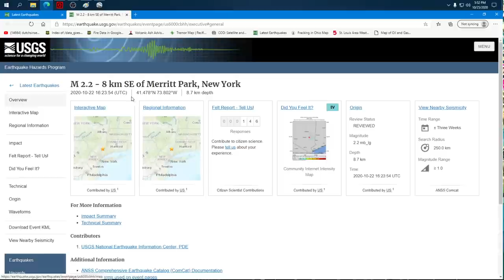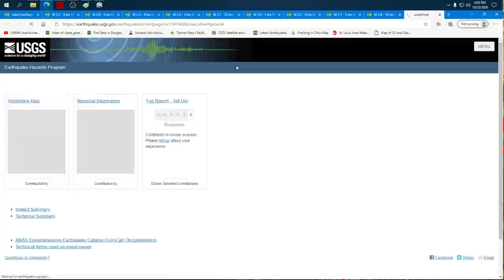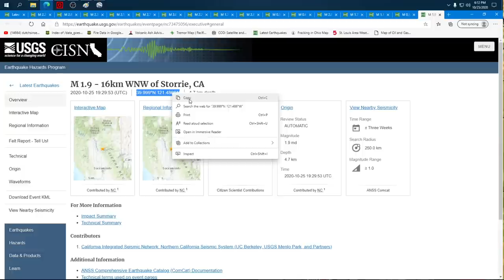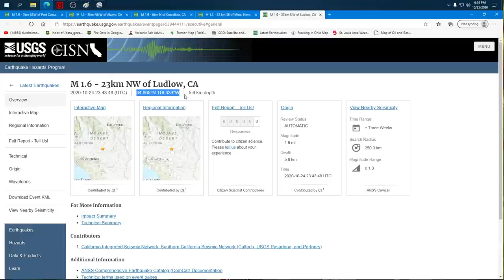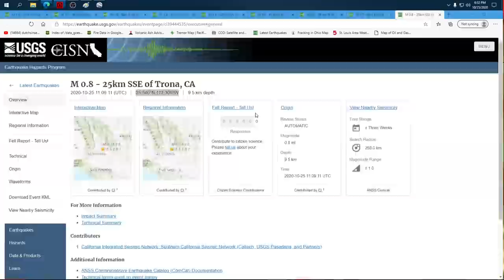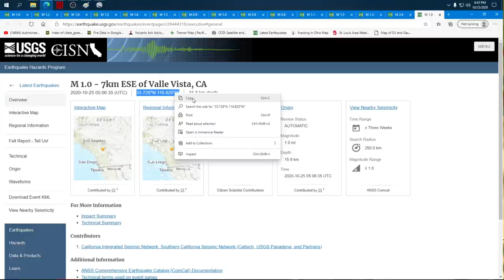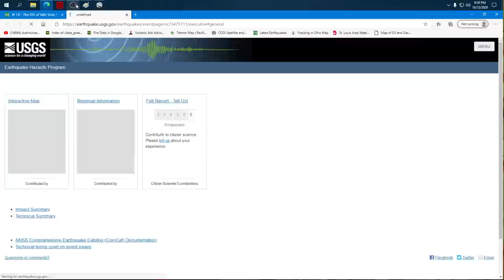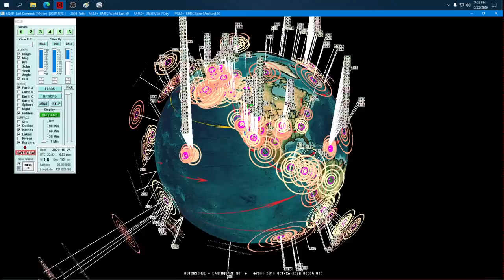10/25/2020 -- HUGE DISCOVERY! Earthquakes striking next to high voltage power lines across WHOLE USA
October 25, 2020 - An amazing discovery was made today while I was looking up quakes live before the viewing audience on twitch.

A good majority of ALL the earthquake locations across the USA are directly at (or directly next to) power generation stations of all kinds, as well as high voltage (high tension) power lines.

I show all locations across the USA listed on the USGS over the past 3 days to prove this.

It is indisputable that the quakes are mainly (I'd say over 80% but under 100% of total quakes) occurring next to these power generating / power transfer locations.

What does this mean?  How about piezoelectric induced earthquakes (electrically induced earthquakes in the crust )  ..

Piezoelectricity
Piezoelectricity is the electric charge that accumulates in certain solid materials (such as crystals, certain ceramics, and biological matter such as bone, DNA and various proteins) in response to applied mechanical stress. The word piezoelectricity means electricity resulting from pressure and latent heat.

How can piezoelectric energy induce earthquake activity?  How can AC power in a power line *or transmission via radio waves* convert into power in the crust?

This is a huge discovery on the relation between the power generation stations, power lines, drill points, volcanoes, hot spots, and earthquakes.